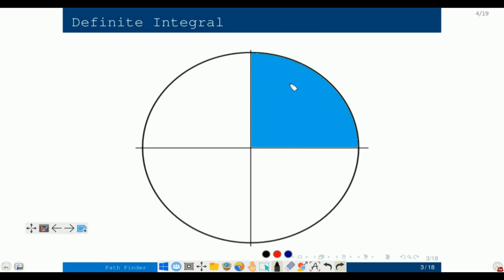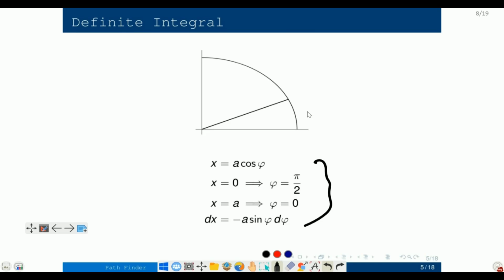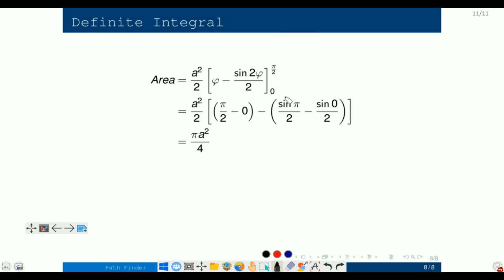University Calculus : Integration Part 1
Single-Variable Calculus and covers the following topics: Definite integrals; the fundamental theorem of calculus. Applications of integration including finding areas  using Trigonometric substitutions.